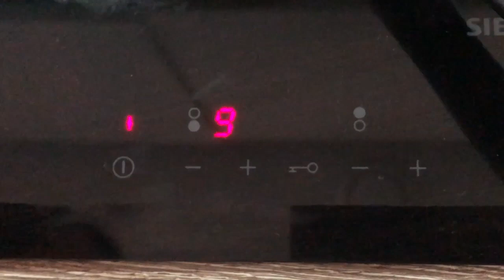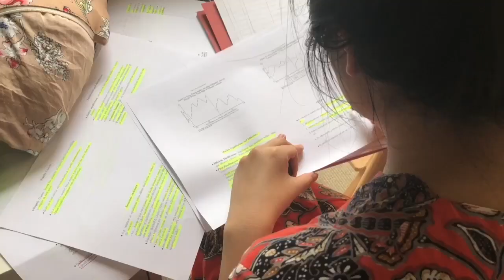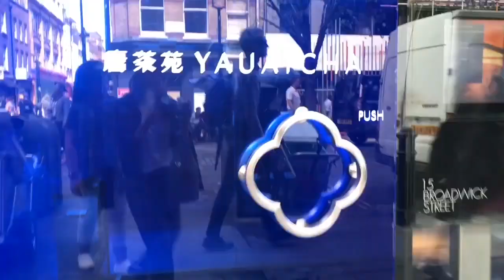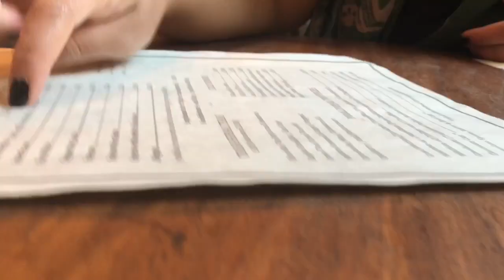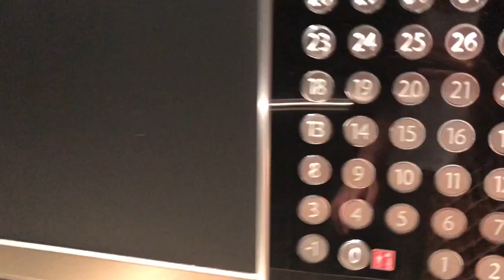England lost to Croatia in extra time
One of the many dreams i have is to become a better version of myself; to inspire, collaborate, give and expect nothing in returns. I was unsure how at the beginning, so i started asking myself questions. One thing i know for sure is i love creating content. So this is why I started this youtube thing. Tho i’m not sure where it will take me, but i know i just have to keep going. (im trying to do it daily, so please watch, like & subscribe! haha) thank you
Hi, gw raihan adzkia, bisa dipanggil raihan (cewek ya guys). gw dari indonesia, lebih tepatnya dari BSD (bukan jakarta haha) yang  tinggal di London udah 4 tahun. Gw selalu punya cita-cita untuk menjadi orang yang bermanfaat buat banyak orang atau orang disekitar gw. Dan karena itulah gw buat youtube channel ini; lebih ke sharing gimana hidup gw di london, atau pun entertain kalian dengan kegajelasan gw. Yang penting kalian semua bisa belajar dan mungkin tersenyum ngeliat gimana perjuangan dan kisah - kisah anak rantau tinggal di negri orang.

11/07/2018:
1. Reuniting with the London family
2. Word cup - semi final; England betaen by Croatia at World Cup semi fina